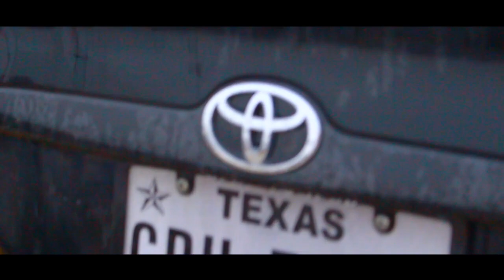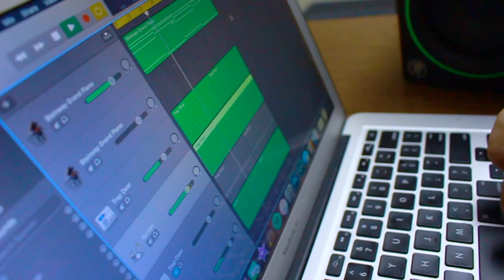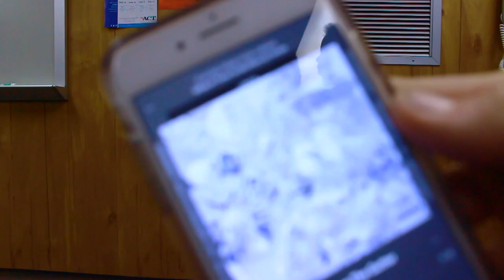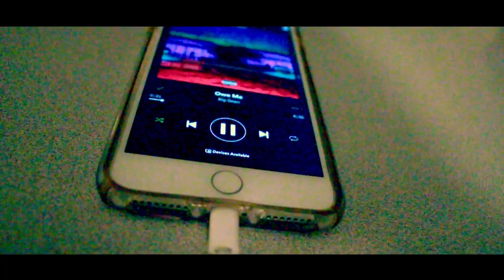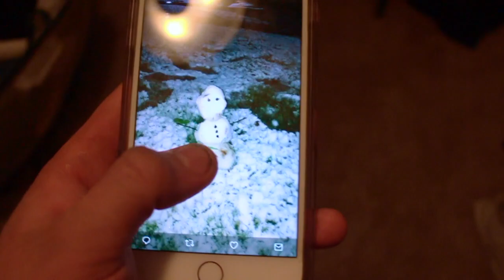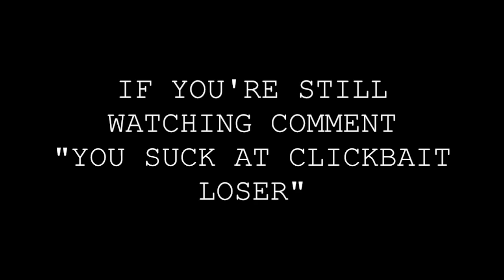Snowing In Texas !!!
Off-White™ for SecondSundayTV
“VLOG DESCRIPTION”
Houston, Texas USA
c. 2017
ZAC- INSTAGRAM.COM/10.FULLER.4
TWITTER.COM/ZACFULLER_
JASMINE- INSTAGRAM.COM/JASROBLES
LARRY- INSTAGRAM.COM/LARRY_RIPPLE
NOAH- INSTAGRAM.COM/NOAH4PRESIDENT_

My Camera

That’s literally all the gear I have rn lol